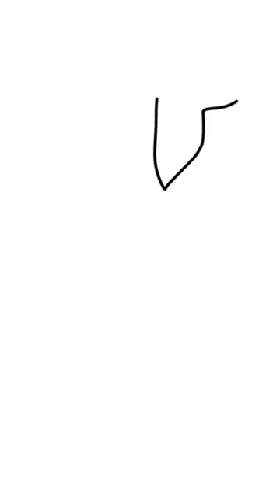Geometric Art Shorts| YouTube Shorts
How to draw Geometric Art | Geometric Art For Elementry Exam | Elementry Exam | Geomteric Painting

Hello Everyone , My name is Debadrita Bhaduri...Hope you are doing great.

***Topics Covered
*elementary sankalp chitra
*sankalp chitra design sample
*geometric design
*geometric art drawing
*geometric grade exam drawing
*geometric patterns drawing
*geometric patterns
*Geometric shapes drawing
*geometrical chart

elementarydrawingexamgeometrygeometric art paintinggeometric art drawing easygeometric art tutorialgeometric art drawing simplegeometric art easygeometric art techniques